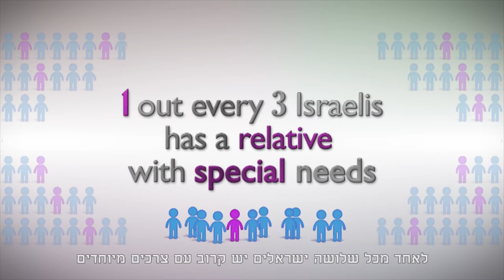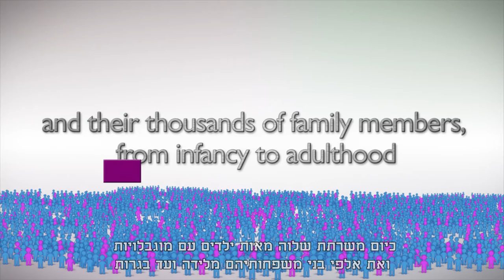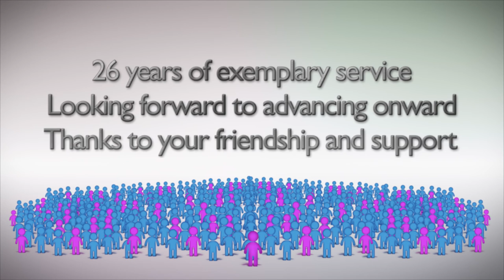Inspiring Hope. Changing Lives.